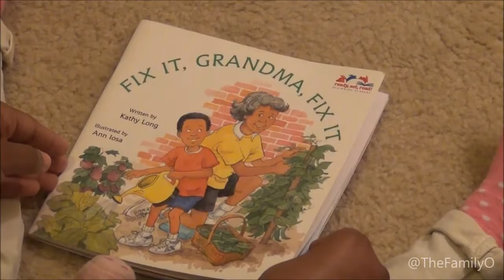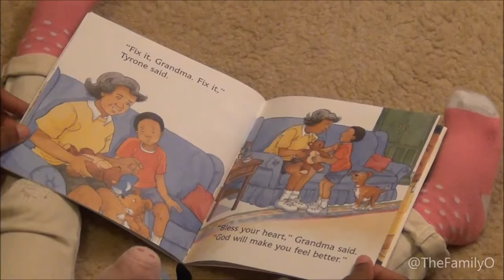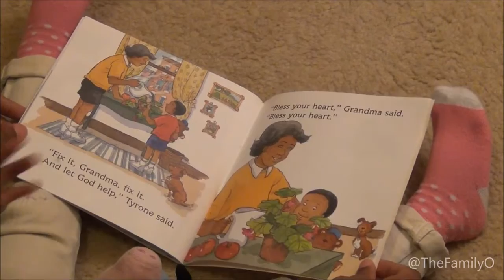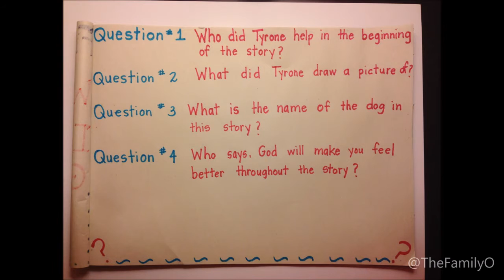Fix It, Grandma, Fix It Story (Kids Story Reading)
Fix it, Grandma, Fix it
Author Kathy Long

Got Mail?

Our Shooting Gear:
iPhone 6s

Got Mail?